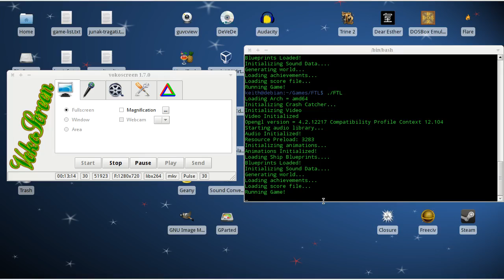FTL | Gameplay of Native Linux Games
FTL is a really fun space combat game. It's a great game to play with friends.

---GAME INFO---
Plot: The player controls the crew of a single spacecraft, holding critical information to be delivered to an allied fleet several sectors away, while being pursued by a large rebel fleet. The player must guide the spacecraft over a number of sectors, each with planetary systems and events procedurally generated in a roguelike fashion, while facing against rebel and other hostile forces, recruiting new crew, and outfitting and upgrading their ship. Combat takes place in pausable real time, and if the ship is destroyed or the crew lost, the game ends in permadeath, requiring the player to restart.

Publisher: Subset Games
Genre: Space Combat Simulator
Price: $10.00 (official site)
DRM: None if purchased through official site

["Draw straws and see who goes"]